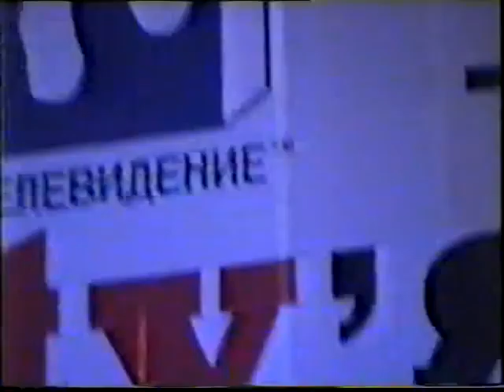Red Hot Chili Peppers - 1999-08-14 - Москва, Красная площадь.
The Red Hot Chili Peppers  live in Moscow,  bootlegs